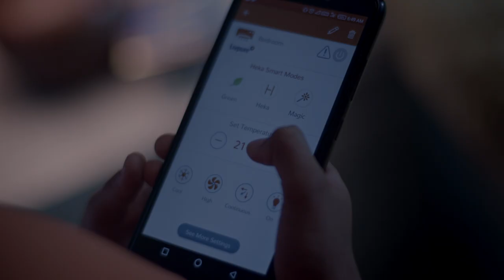Diwali with Livpure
The spirit of homecoming and getting together takes a whole new meaning during the festivals. This Diwali, let’s light up a smile on the faces of our loved ones by spreading the joy of pure air and water.